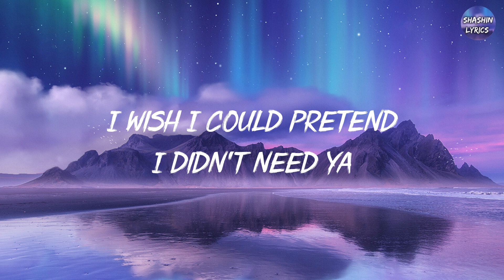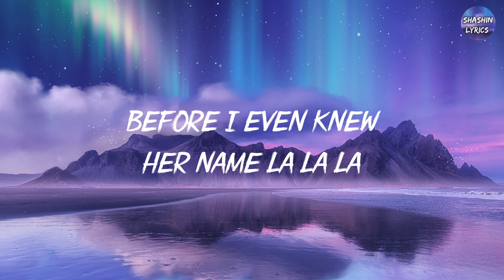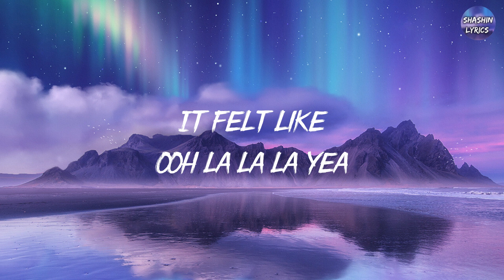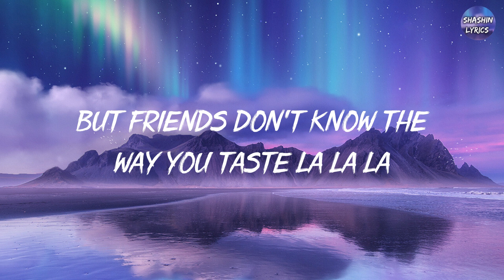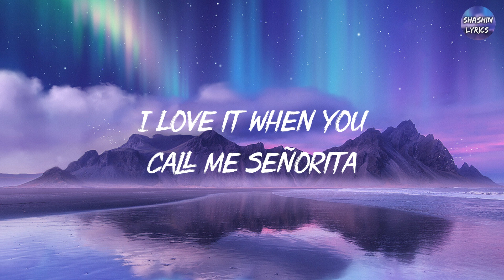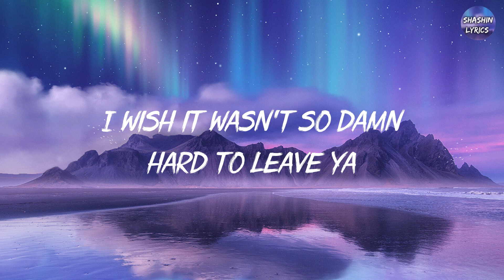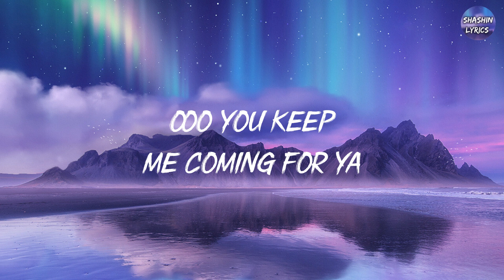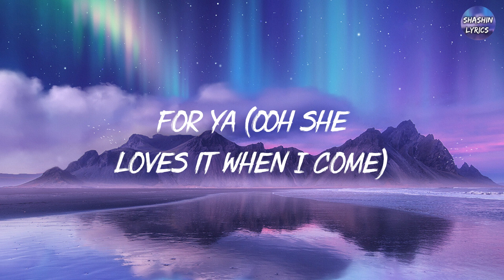Señorita - Shawn Mendes [Lyrics] | Ed Sheeran, One Direction, Ali Gatie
Yeah no
Sapphire moonlight
We danced for hours in the sand
Tequila sunrise

Don't stop